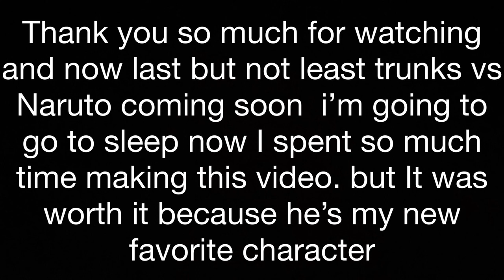Figure rise trunks DBZ Stop Motion review video￼￼